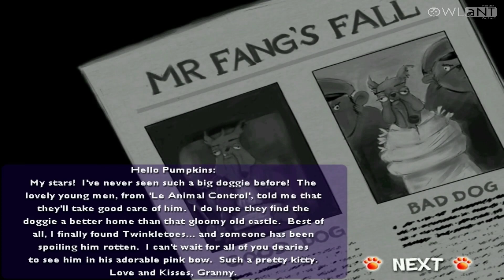SUPER GRANNY 3 | Level 36-40 | Transylfangia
SUPER GRANNY 3

Publisher : Sandlot Games
Developer : Sandlot Games
Release Date : December 11, 2006
Platform : Microsoft Windows
Genre : Adventure, arcade and action
Mode : Single-player

Super Granny 3 is the 3rd installment in the series and is a continuation of the spin-off Super Granny Winter Wonderland.